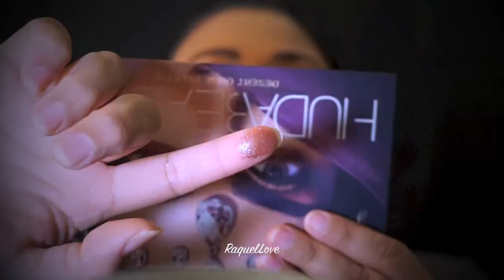HUDA BEAUTY DESERT DUSK Tutorial 2017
I love my new HUDA BEAUTY DESERT DUSK palette! I seriously love how pigmented and amazing these shadows look...especially the duo-chrome ones! You can't really even see the actual effect on camera like you can in person so definitely check it out if you can!

Did not include face and brow application in the video just because it can be very repetitive but I used my Maybelline Fit Me in 222 along to set that -my Fit me loose powder in 10 Fair Light
I also used the Tarte shape tape concealer that I cannot live without now in light medium honey
To set my sparkly duo chromes- I used my MAC PREP+PRIME Fix+ in coconut
I lately have been loving and using my lip plumping gloss by Too Faced (extreme lip injection) IT definitely helps.
Eyebrows are JcatBeauty brow pencil